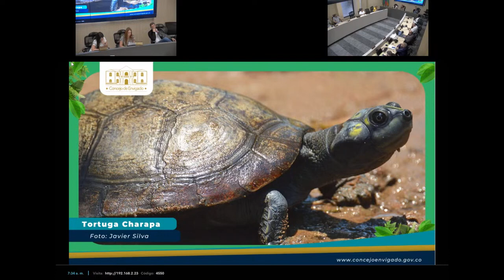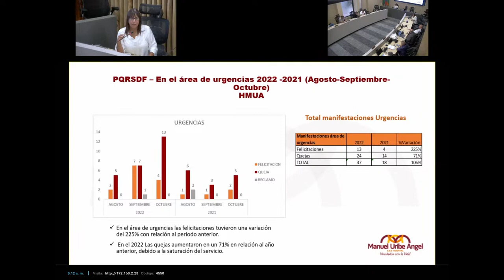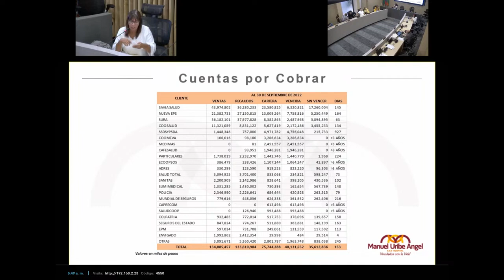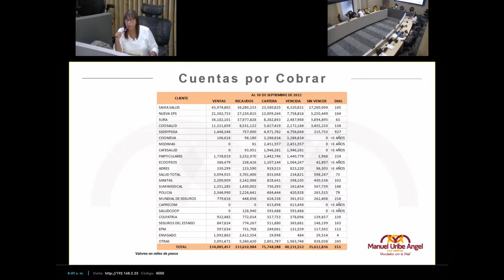85 En vivo, Sesión Ordinaria Conversatorio con la doctora Martha Lucía Vélez, Gerente H MUA